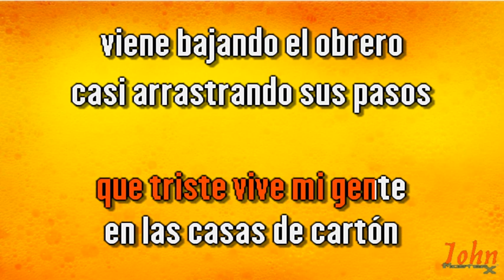Los Guaraguao – Casas de cartón {Karaoke Demo} | Compre con PayPal 👇